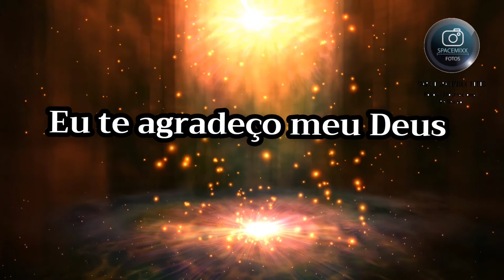Eu te agradeço meu Deus - mensagem motivacional reflexão e Otimismo